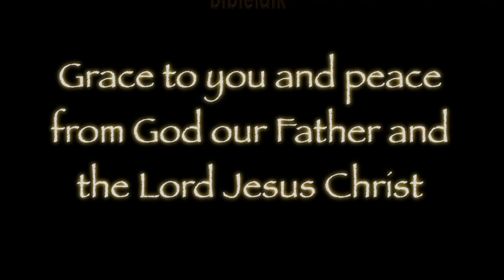1 Thessalonians - Part 15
A look at the power of the individual believer that becomes the power of the Church to affect the world around us. It is about us being, as the Word instructs, an 'Always' people and it is the final session in this 15 part Bible study.